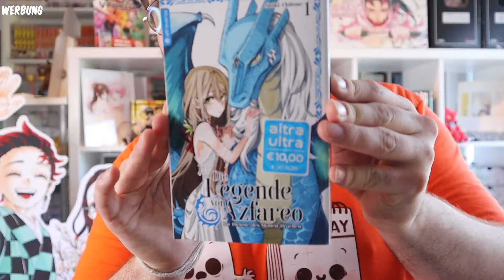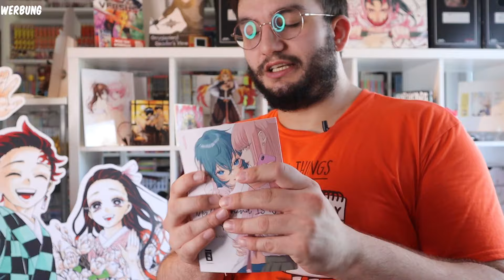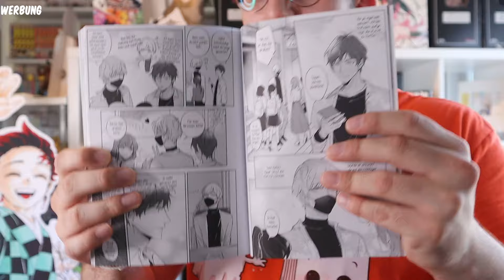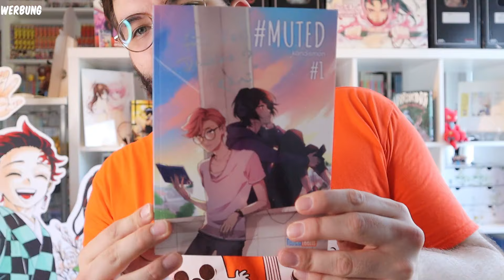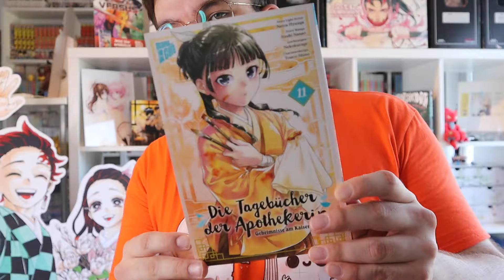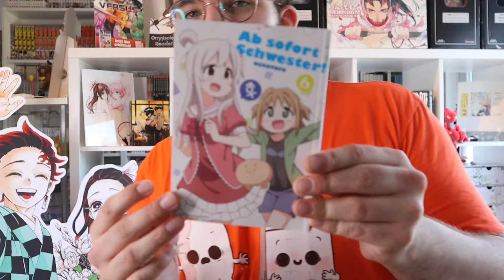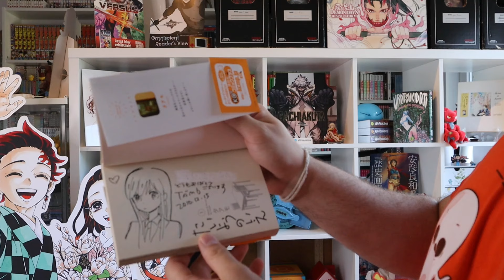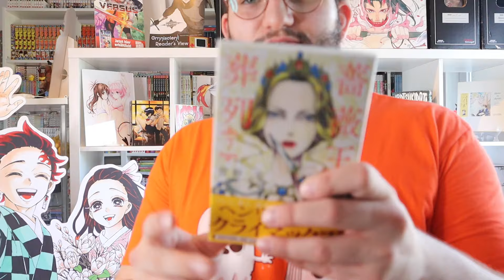37 neue Manga mit 4 SIGNIERTEN BÄNDEN || Manga Update || Juli 2024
Wichtige Links

Timestamps